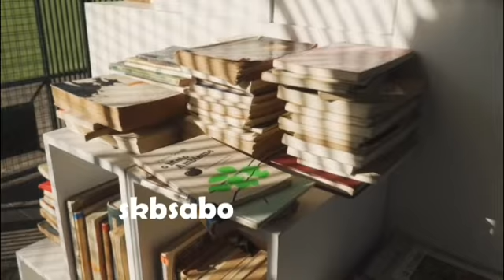BOOK II বই